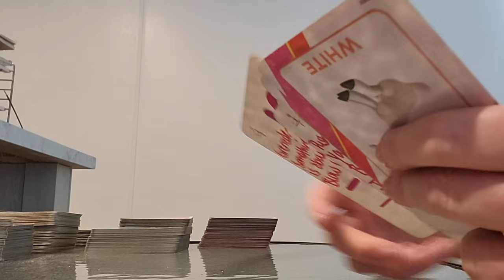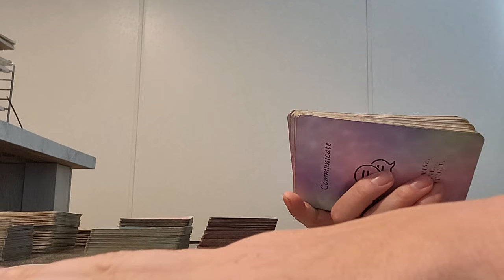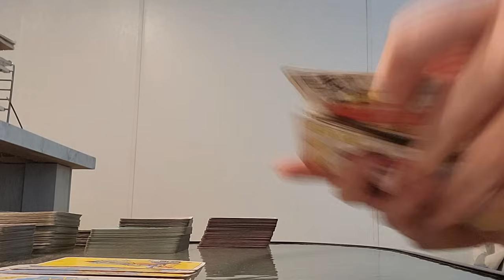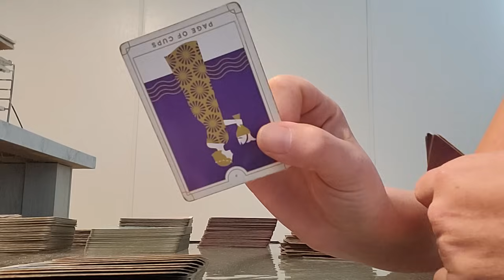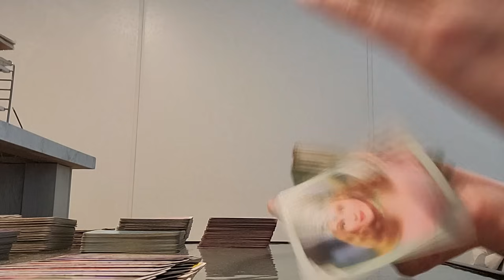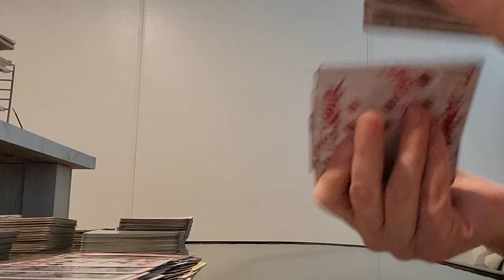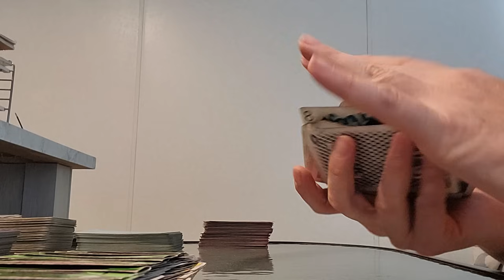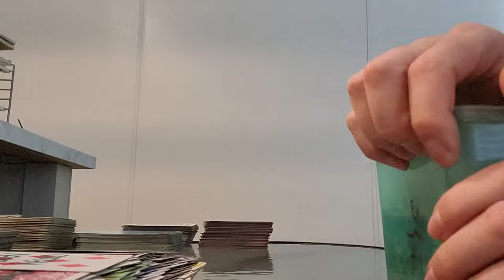They can't stand how independent you are without them & It makes them look bad